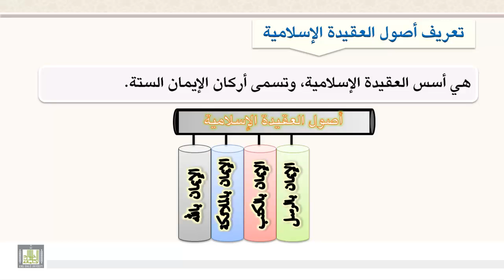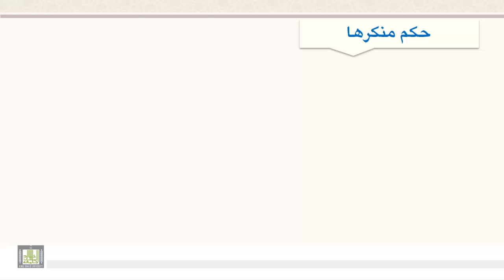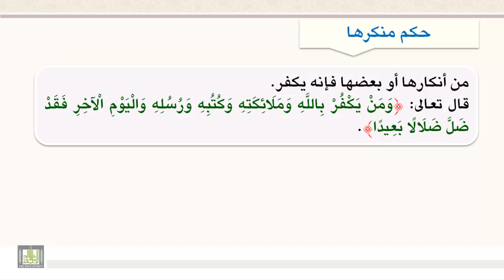أصول العقيدة الإسلامية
تعريفها  - تعدادها - أدلتها - حكم منكرها.